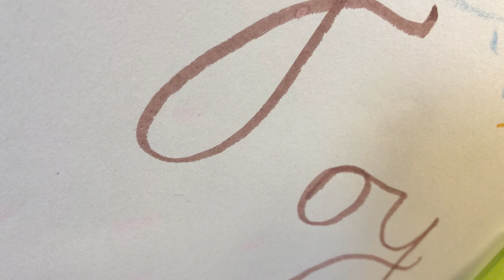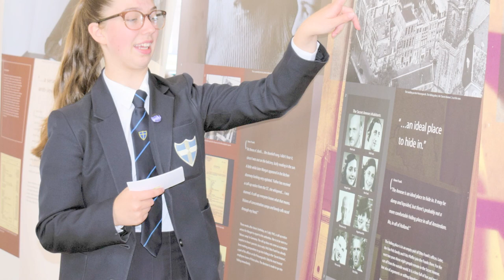Welcome from Mrs Shelley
Mrs Shelley has a message for all of our students and their carers who will be joining us in Year 7.